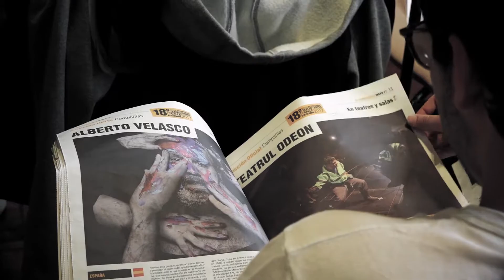Presentación del Programa El Comediante TAC 2017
Cultura y Turismo Ayuntamiento de Valladolid